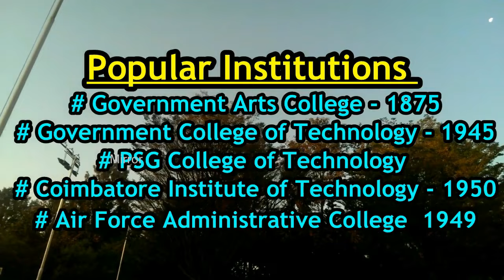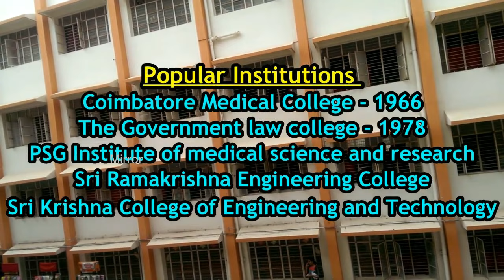Coimbotore | All About Coimbotore | Coimbotore Tourist Places | Coimbotore News | Kovai | Tamilnadu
CCFC, I-league, Coimbatore college students, Napkin Song,

Top 10 Places To Visit In Coimbatore,

coimbatore news today live,
coimbatore mappillai songs,
coimbatore news,
coimbatore tourist places,
coimbatore mappillai full movie,
coimbatore city,
coimbatore song,
coimbatore street food,
coimbatore airport,
coimbatore railway station,
coimbatore news today in tamil live,